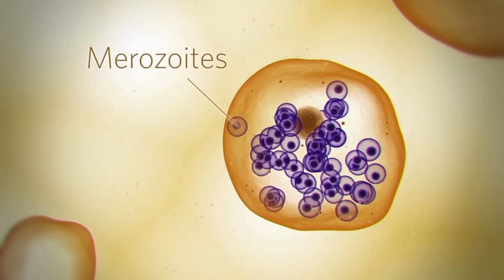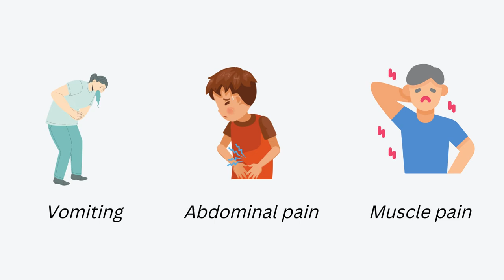How human gets Malaria? | How mosquito transfer malarial parasite into human body?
Asslamu alaikum in this video you will learn about :
is malaria contagious
life cycle of malaria
malaria affects which organ
malaria as a biological problem
malaria affects which part of body
malaria bite
malaria caused by which microorganism
malaria causative agent
malaria cycle in human
complications of malaria
cure for malaria
control of malaria
diagnosis of malaria
drugs for malaria
definition of malaria
malaria essay
malaria effect on liver
effects of malaria
effects of malaria in pregnancy
early signs of malaria
essay on malaria
facts about malaria
fever pattern in malaria
for malaria which test
four causes of malaria
malaria headache